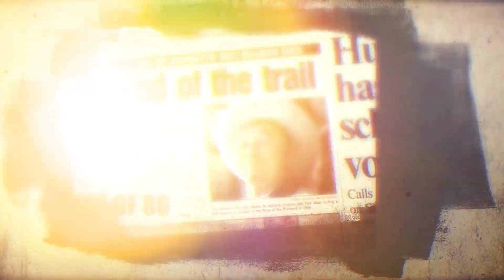SHOCKING Facts About Roy Roger's DEATH That Still Scare Us Today!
Multiple generations of movie, TV, comic book, and record listeners found pleasure in the singing cowboy. The people of Oklahoma, however, were particularly close to Rogers and his wife Dale Evans on their many trips to the state.